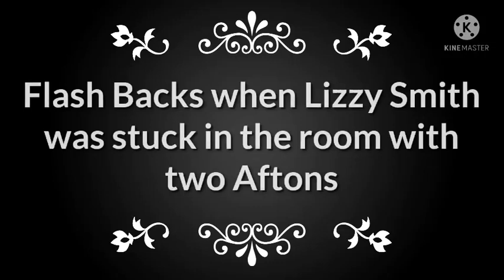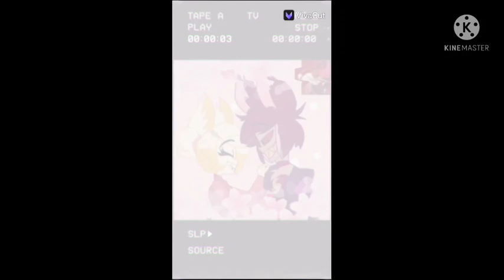Me irl and Lizzy Smith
I made this cuz I was bored so me irl and Lizzy Smith and sitting down on the floor and watching one of my Dead By Daylight videos of the Trickers killer and one of I'm Losing my mind memes created by Feliecho
and don't ask why William afton and Mike Afton are in it ;w; it's another story I don't wanna say that